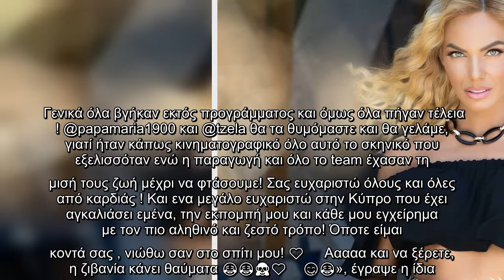Ιωάννα Μαλέσκου: Οι throwback φωτογραφίες και η αποκάλυψη για την πιο επεισοδιακή της εμπειρία